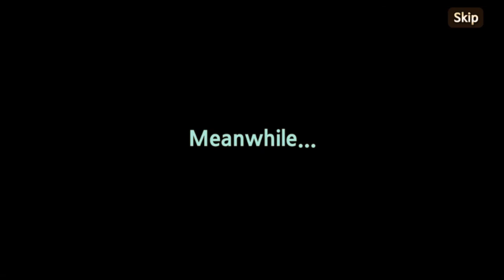[King's raid/킹스레이드] Summer Event Dungeon Story (English)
King's raid Videos

- BGM

- Playing on Korean server, but likes to hang out with other server players too.

- Main Hero/Contents : Nyx, and p.team / WB and PVE

- May have some grammar issues because I'm not native speaker

- Have fun!